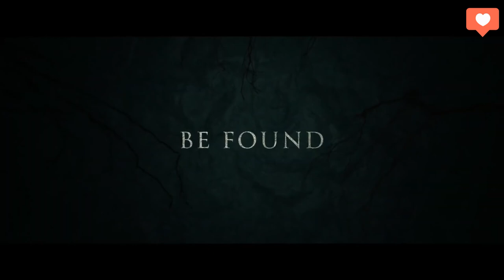Первая ведьма (2020) Трейлер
Старшеклассник Бен, тяжело переживающий разрыв своих родителей, выясняет, что по соседству поселилась зловещая древняя ведьма. Ее дух захватывает тела живых женщин и охотится за детьми. Теперь под угрозой близкие Бена и он сам.